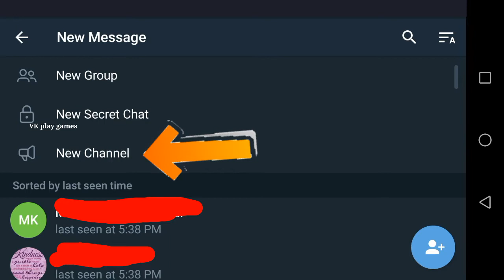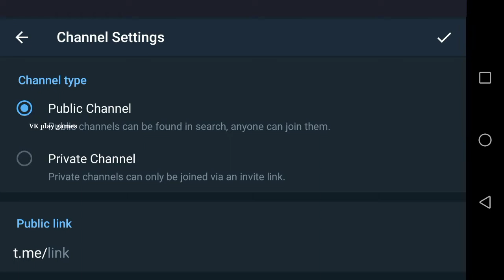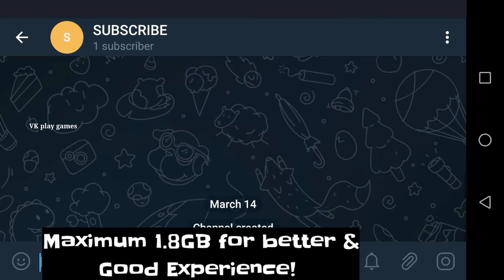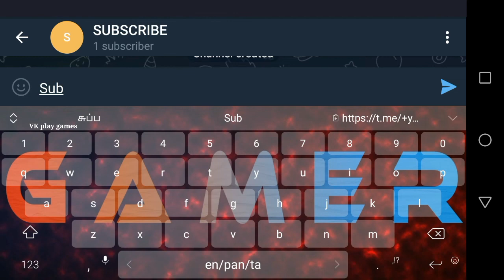Easy Way to get Upto 5 TB Cloud Storage for free! 😱 | Tamil